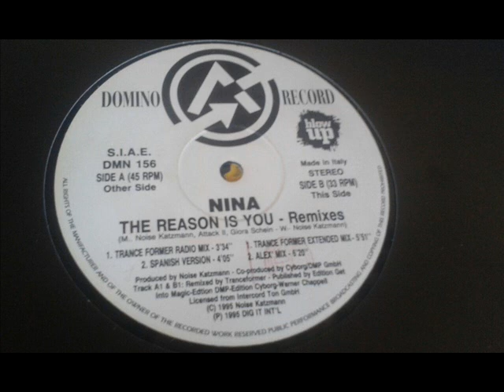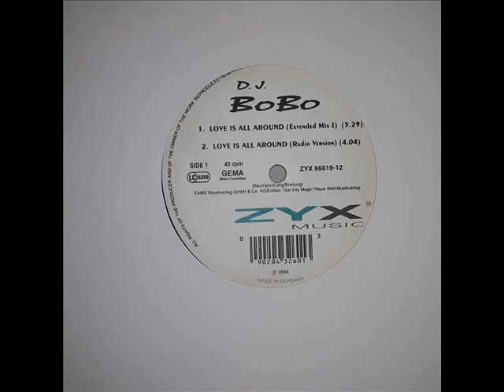DJ A. Santaroza - Eurodance anos 90 - FLASH DANCE - As 7 melhores!!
Video set mix com clássicos da eurodance dos anos 90!
Alexia - the summer is crazy
Bandido - i drove all night
culture beat - crying in the rain
afrika bambataa - feel teh vibe
Dayse dee - dance if you cannot
dj bobo - love is all around
nina - the reason is you
jill dresky - heartbreaker